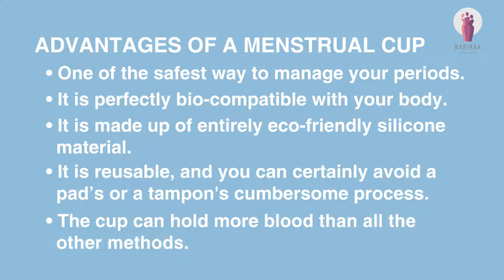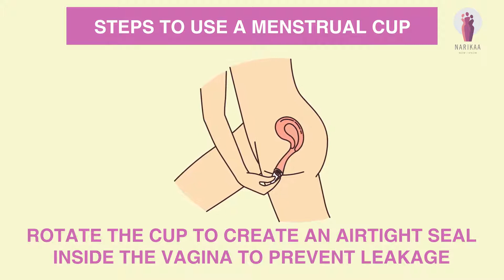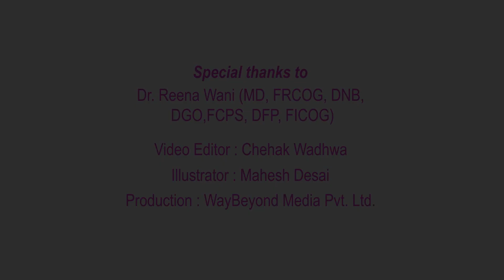Know how to use menstrual cups | Narikaa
A menstrual cup is a feminine hygiene device that is inserted into the vagina during menstruation.

Every woman has to face menstruation during the reproductive phase of her life.

It is inevitable for women to face it every month. You need to prepare your mind to secure and protect yourself from bloodstains during these days. Menstrual cups are one of the safest ways to do that during menstruation. It is made of silicone and is perfectly compatible with your body. The use of a menstrual cup is highly encouraged nowadays because it is completely eco-friendly. The menstrual cup is reusable, and you can certainly avoid the disposal process you need to follow when you use pads or tampons. Also, the cup can hold more blood than other prevalent methods.

Steps to insert and remove the menstrual cup:

Before choosing a menstrual cup, it is better to talk to your gynecologist, as the cup comes in various sizes. You need to determine your cervical and vaginal size, and the menstrual flow, to choose a cup size.
For beginners, it is better to lubricate the cup with a water-based lubricant for easy insertion.
After washing your hands thoroughly, tightly fold the cup into half, or in the shape of C with one hand and the rim facing upwards.
Slowly insert the cup into your vagina until the cup is completely inside. By that time, the cup will reach a few mm below the cervix.
After inserting, slightly rotate the cup so that the cup creates an airtight seal inside the vagina. This prevents leakage.
Once the cup is perfectly inserted into your vagina, you should not feel any discomfort. You should be able to do all your activities without any hindrance. Learning how to insert the cup properly is the toughest task in using a menstrual cup. Once you have excelled in that, then the menstrual cup is the most comfortable method of prevention during your periods.
If the menstrual cup is properly inserted, then it will securely stay there till you remove it. However, in the unlikely event, it does slip out, you can thoroughly wash the menstrual cup and re-insert it.
For its removal, place your index finger and thumb into the vagina and hold the stem. Slowly reach the base of the stem and pinch the cup to release the seal.
Slowly pull down to remove the cup.
Empty the content in the sink or toilet and wash the cup thoroughly and keep it dried.

Menstrual cups are usually more comfortable to use for sexually active women. However, anyone can use it if they are comfortable. Empty the cup once every 6-12 hours, depending on your flow. Before every period, it is better to sterilize the cup in boiling water and use it. In case, if you choose for a disposable menstrual cup, dispose of it properly after every use.

Special thanks to Dr. Reena Wani (MD, FRCOG, DNB, DGO, FCPS, DFP, FICOG)  for the expert advice.